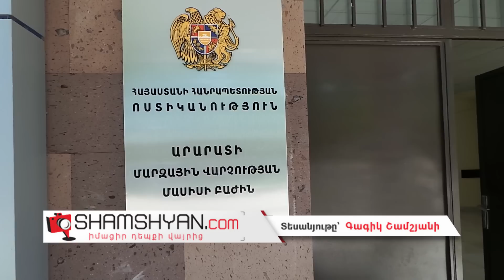Ողբերգական ավտովթար Արարատում. վարորդը BMW-ով բախվել է գազատար խողովակին ու հայտնվել դաշտում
Այսօր՝ ապրիլի 30-ին, ողբերգական ավտովթար է տեղի ունեցել Արարատի մարզում։ Ժամը 02։30-ի սահմաններում Արարատի մարզի Սայաթ-Նովա գյուղի բնակիչ՝ 30-ամյա Արմեն Աբրահամյանը իր վարած BMW մակնիշի 42 NQ 444 համարանիշի ավտոմեքենայով Մասիս-Ռանչպար ավտոճանապարհի Նորամարգ գյուղի վարչական տարածքում դուրս է եկել ճանապարհի երթևեկելի գոտուց դեպի ձախ և բախվել գազատար խողովակին, որից հետո հայտնվել դաշտում։ Ինչպես հայտնում է ֆոտոլրագրող Գագիկ Շամշյանը, վթարի հետևանքով Ա. Աբրահամյանը, ում դին հայտնաբերվել է ավտոմեքենայից դուրս, տեղում մահացել է։